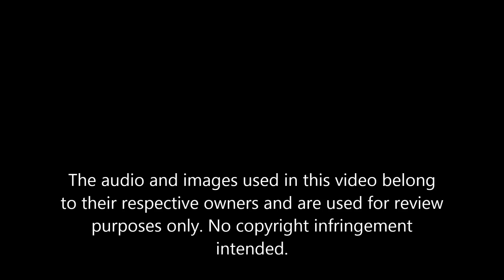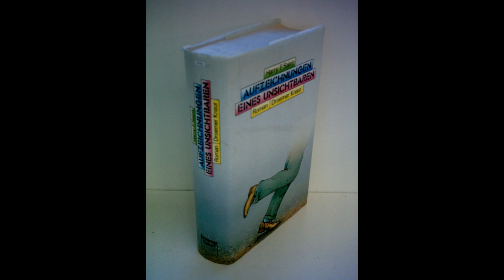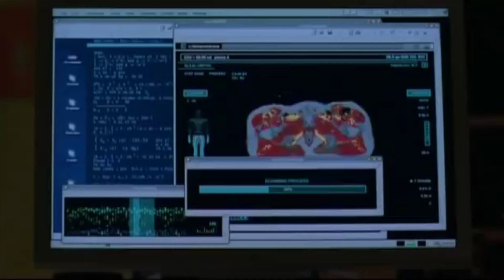Cub vs Memoirs of an Invisible Man (Invisible Rant)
Le Movie Floyd (Daniel the Wizard / Daniel der Zauberer)

Constance Tryon (thx for "Connie Reads", so I didn't have to)

1.21 gigawatts?! (thx for the awesome musik)

Obi-Wan Reviews (thx for the awesome musik)

Ryan Leslie (thx for the awesome musik)

these guys are the best. check them out!